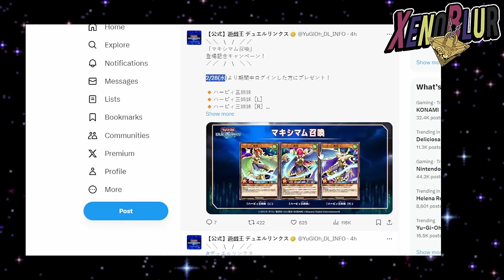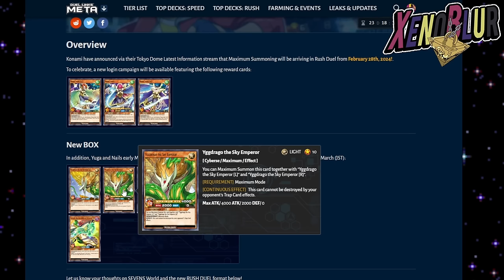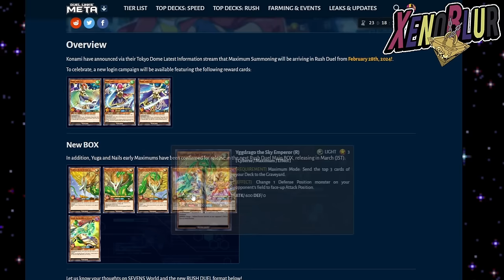REALIDAD VIRTUAL!? Se Confirman las MAXIMUM!! | Yu-Gi-Oh! Duel Links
Un Nuevo Experimento de Konami con SOLID VISION y Se confirman las MAXIMUM